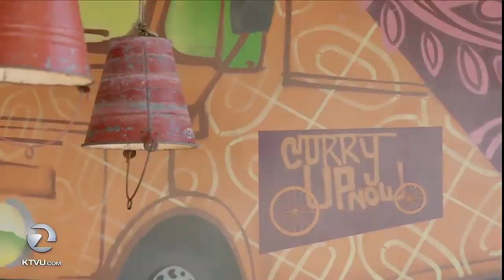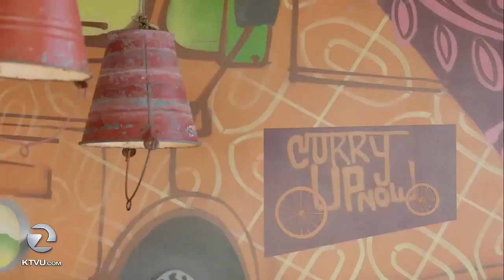Curry Up Now Celebrating 10 Years of Service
Most people had never thought of digging into a chicken tikka masala burrito until Curry Up Now brought that culinary mash-up to the masses. The company has six Bay Area restaurants and a food truck. An now, They are celebrating 10 years of serving their take on Indian street food in the Bay Area.